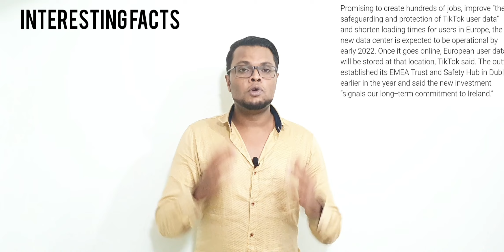Tiktok first local data center confirmed, Indian local data center on hold, टिक टोक न्यूज़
about this video    :::   Tiktok first local data center confirmed indian local data center on hold full details,

my fb page link plz follow me ,

LINKS OF MY PREVIOUS TIKTOK VIDEOS,